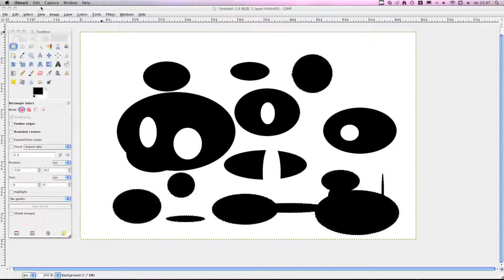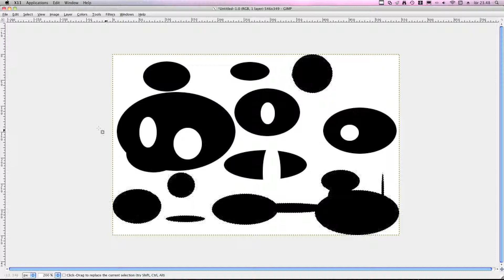GTMP#19 - Gimp auto crop - svensk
Gimp - auto crop [Swe]